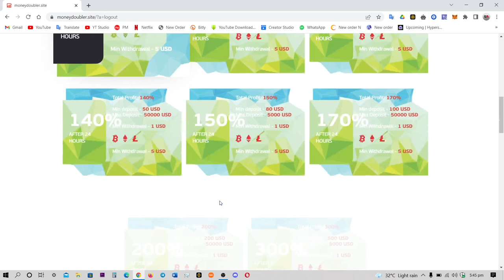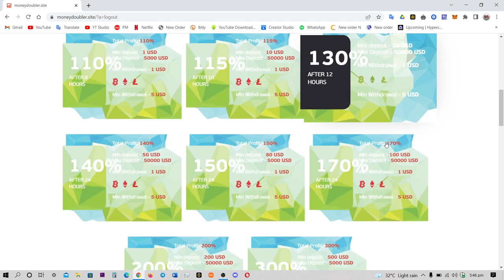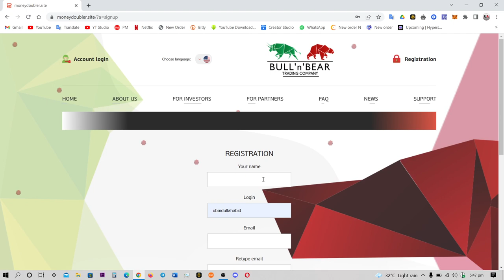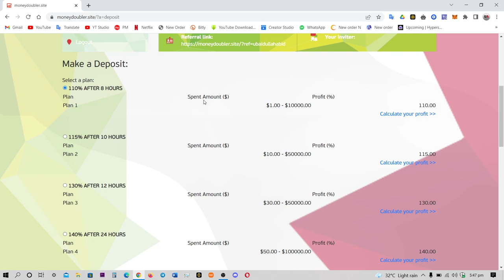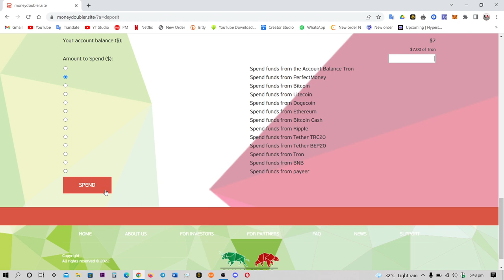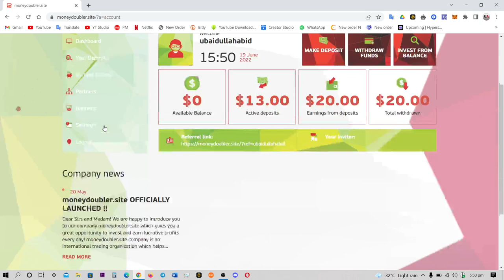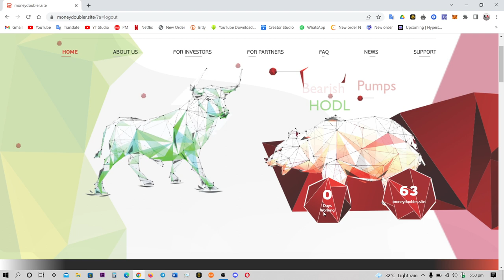Money Doubler Site Review & Payment Proof | How to make money online?